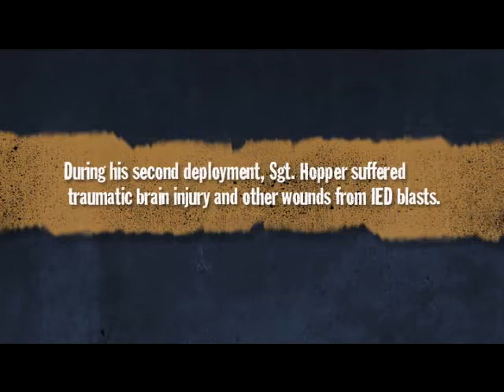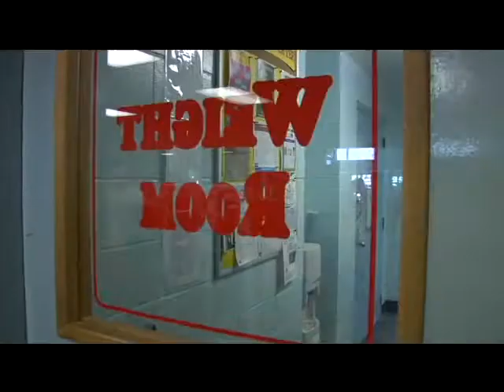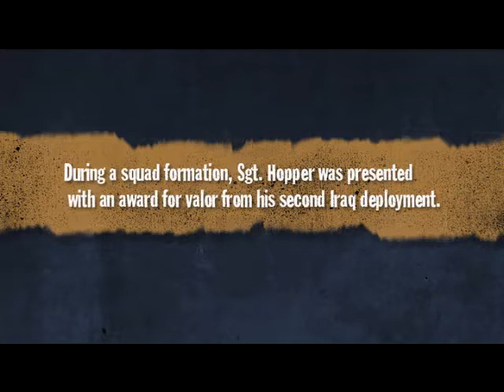Sgt. Josh Hopper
A real hero knows when to ask for help. Sgt. Hopper, who sustained a TBI in Iraq, is one such hero.